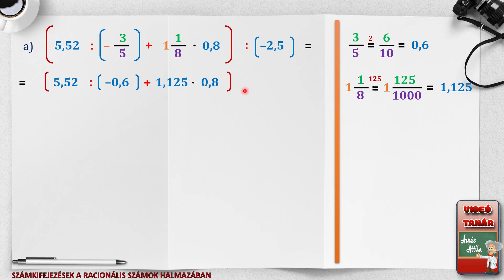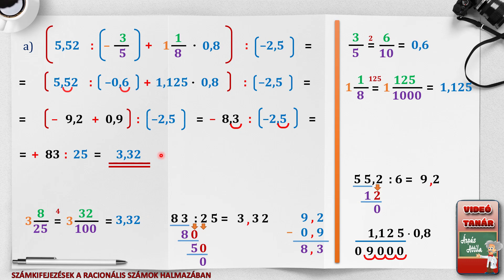SZÁMKIFEJEZÉSEK A RACIONÁLIS SZÁMOK HALMAZÁBAN (KÜLÖNBÖZŐ TÍPUSÚ SZÁMOKKAL) – 1. FELADAT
Ebben a leckében olyan számkifejezések értékét számoljuk, melyben különböző típusú (valódi törtek, vegyes törtek, tizedes törtek) szerepelnek.